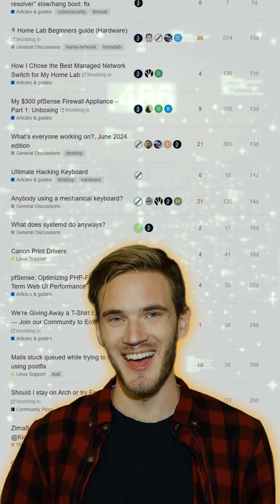PewDiePie Just Switched to Linux... Here’s Why You Should Too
PewDiePie just switched to Linux and he's not wrong. In this video, I break down his advice, share the best beginner distros like Linux Mint and Ubuntu, and explain why Linux gives you true freedom. Ready to make the switch?